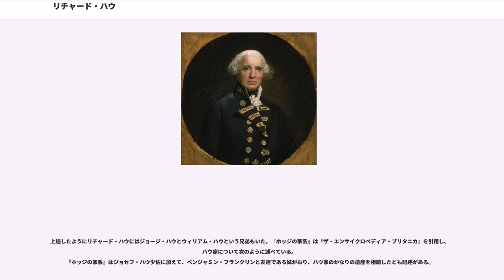リチャード・ハウ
初代ハウ伯爵リチャード・ハウ（英:Richard Howe, 1st Earl Howe、1726年3月8日 - 1799年8月5日）は、イギリス海軍の提督。初代ハウ伯爵（グレートブリテン貴族）、ガーター勲爵士（KG）。弟のウィリアム・ハウと共にアメリカ独立戦争に従軍し、またフランス革命戦争でも名指揮官の評判を得た。

ハウは1726年3月8日にロンドンで第2代ハウ子爵エマニュエル・スクロープ・ハウの2番目の息子として生まれた。父はバルバドスの総督を務めていたが、1735年3月に亡くなった。母シャーロットは、ドイツのキールマンセグ女男爵でのちにダーリントン伯爵夫人となった、国王ジョージ1世の異母妹でもあるソフィアの娘であったので、ハウが海軍での昇進が早かったのにも説明がつく。1740年、ハウは海軍に入り、ジョージ・アンソンの指揮する戦隊の軍艦「セバーン」に乗り組み、南の海に派遣された。「セバーン」はホーン岬を回り込むことに失敗し帰還した。そして次に「バーフォード」に乗り組み西インド諸島に向かったが、1742年2月18日、不成功に終わったラ・グアイラ攻撃で「バーフォード」はひどく損傷を受けた。彼はこの年、西インド諸島の任地において海尉心得となり、1744年に正式に海尉となった。

1745年のジャコバイトの反乱の時、彼は北海でスループ「ボルチモア」を指揮しており、もう1隻のフリゲートと共同して2隻のフランス私掠船と戦った際に頭部に重傷を負った。彼は1746年に勅任艦長に昇進し西インド諸島でフリゲート「トライトン」を指揮した。そして、サー・チャールズ・ノウルズの旗艦、戦列艦「コーンウォール () 」の艦長として、1748年10月2日、ハバナ沖でスペイン艦隊と戦った（ハバナの海戦）。オーストリア継承戦争から七年戦争にかけては、本国海域および西アフリカ沿岸で行動した。1755年、エドワード・ボスコーウェンと共に北アメリカに渡り、戦列艦「ダンカーク () 」の艦長として、フランス艦「アルシド」を捕獲したが、これがフレンチ・インディアン戦争の始まりとなった。この頃から1763年の終戦まではイギリス海峡で従軍し、フランス海岸に対する幾つかの多くは不毛な遠征に参加したが、しっかりとした腕のある士官としての評判は獲得した。1759年11月20日、エドワード・ホークの艦隊の軍艦「マグナニーム」の艦長としてビスケー湾のキブロン湾の海戦に参加した。

1758年7月6日、兄のジョージがタイコンデロガ砦近くで戦死し、ハウがハウ子爵位（アイルランド貴族）を継承した。1762年、ダートマスから下院議員に選出され、1782年にハウ子爵（グレートブリテン貴族）として貴族院議員に昇格するまでその議席を維持した。1763年から1765年にかけて、海軍本部の一員でもあった。1765年から1770年、海軍の財務官になった。その任期の終わりに少将に昇進し、1775年には中将になった。翌年、北アメリカ方面の艦隊司令官に任命された。

アメリカ独立戦争が始まったとき、ハウは植民地に同情的な者として知られていた。ベンジャミン・フランクリンと知り合いであり、フランクリンはロンドンの社交界で人気のある婦人だったハウの妹とも知り合いであった。ハウはフランクリンに手紙を書いて調停をしようとした。ハウは植民地に同情的と知られていた故に、アメリカでの指揮官に選ばれたのである。彼は陸軍の指揮官である弟のサー・ウィリアム・ハウ将軍と協働して、和解を試みた。第二次大陸会議に指名された委員会が1776年9月にハウ兄弟と会合を開いたが、和解は得られなかった。1778年に新しく指名された休戦調停の任務にハウは深く憤り、指揮官の職を辞した。ハウの辞職は海軍大臣サンドウィッチ卿も渋々ながら認めたが、その辞令が有効になる前にフランスが宣戦布告し、デスタン伯爵の指揮する強力なフランス戦隊がアメリカに送られた。ハウは数的に著しく劣勢になり、守勢を余儀なくされたが、それでもサンディ・フック沖でフランスの提督とまみえ、注意深さと計算された豪胆さを組み合わせて、デスタンのニューポート奪取の試みを挫いた。そしてイギリスからジョン・バイロン提督が増援とともに駆けつけるのを待って、1778年9月に泊地を離れた。その後は新たな任務を辞退し、アメリカで任務についていた時期の、首相のフレデリック・ノースに対する不信や支援の不足を訴えた。ハウは休戦の使者だった自分や弟に加わる圧力に嫌な思いをし、また政府の記者による新聞での攻撃にも苦しんだ。

1...